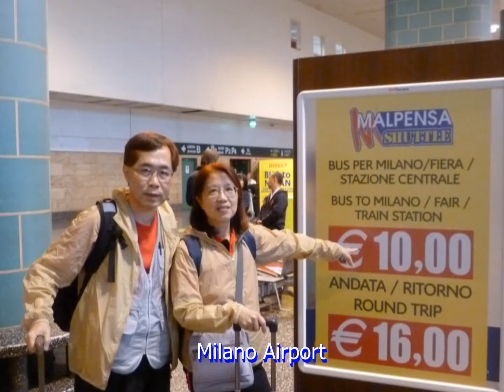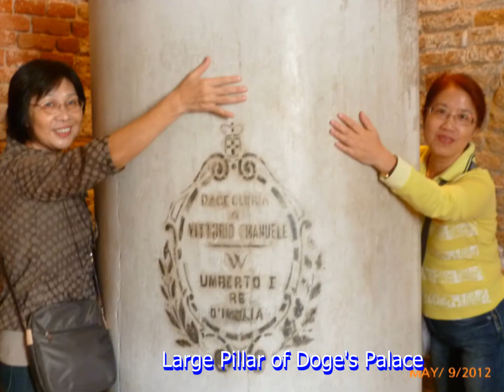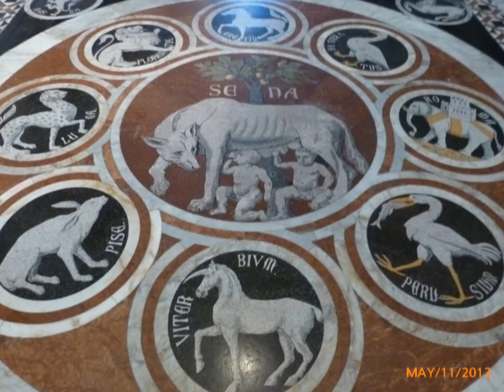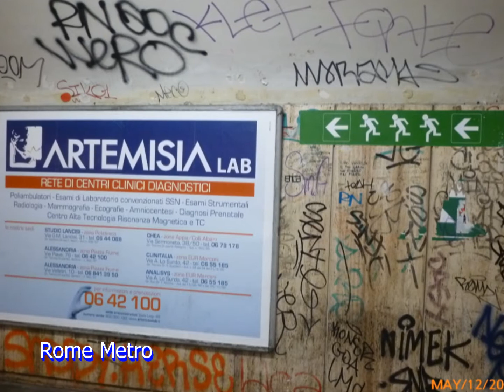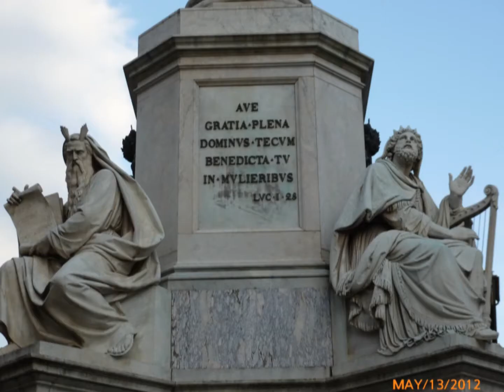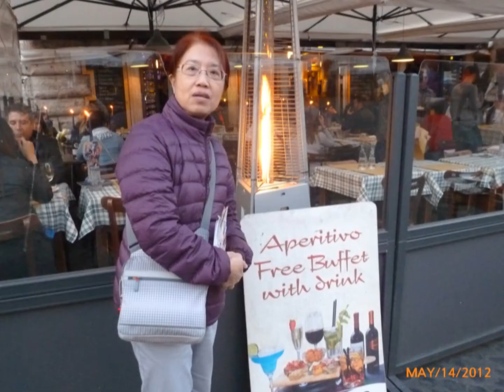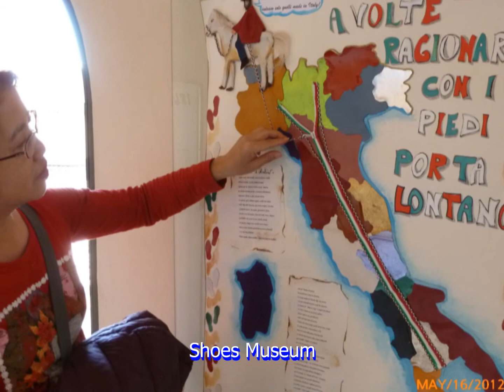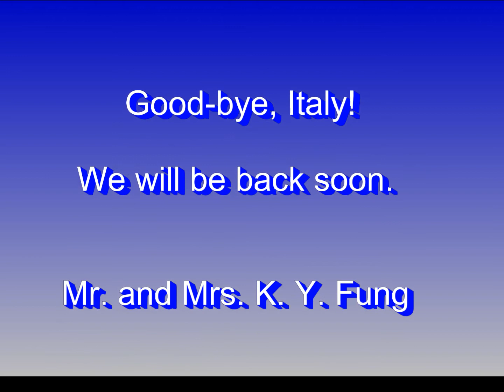2012-5-7 to 20 Italy Trip.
Mr. & Mrs. K. Y. Fung and Mr. & Mrs. Stanley Mak traveled to Venice, Florence, Rome and Milan during the period of May 7 to 20, 2012.  This video captures the key places covered by the entire trip according to the itinerary.